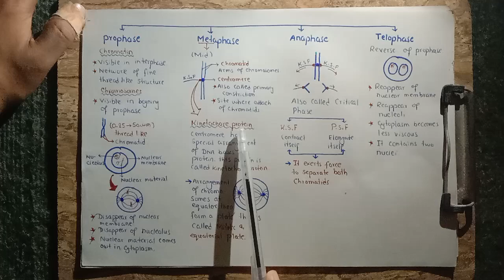Mitosis | Karyokinesis | Prophase, Metaphase, Anaphase And Telophase